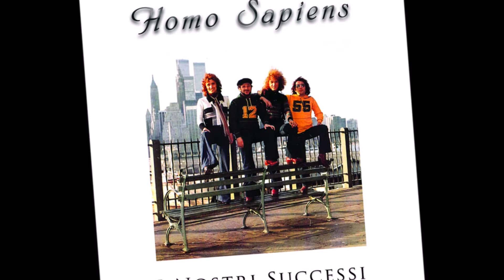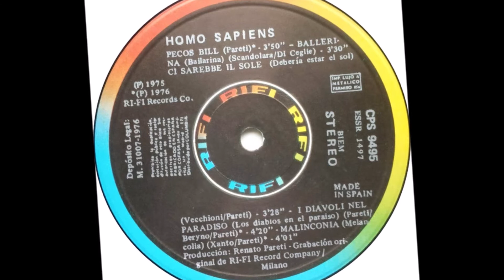Ci Sarebbe Il Sole - Homo Sapiens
Vecchioni - Pareti 1975